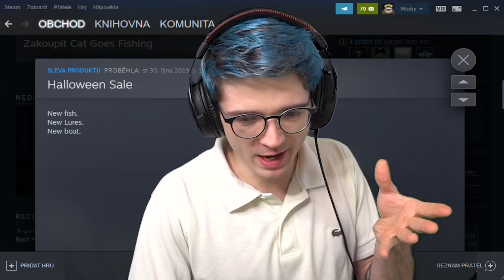TYTO RYBY NAJDETE NA DNĚ OCEÁNU!! (Cat Goes Fishing)